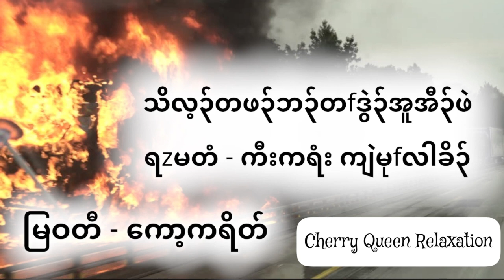13/03/2022 | ရzမတံဒီးကီးကရံးဘ၊၃်စ၊z သိလ့၃်ဘ၃်တ၊်ဒွဲ၃်အူ